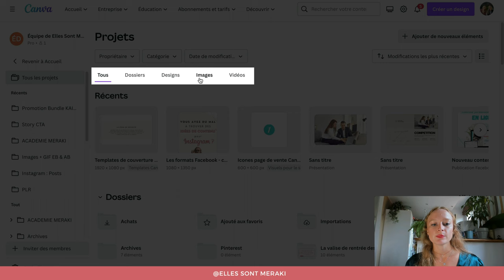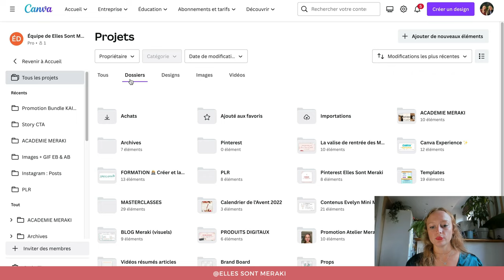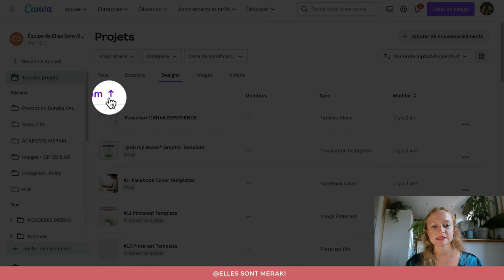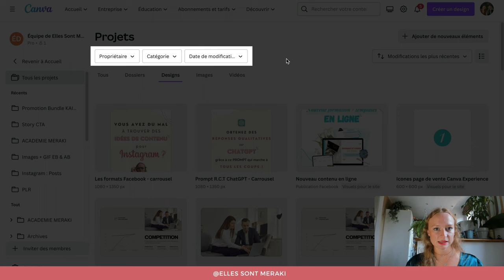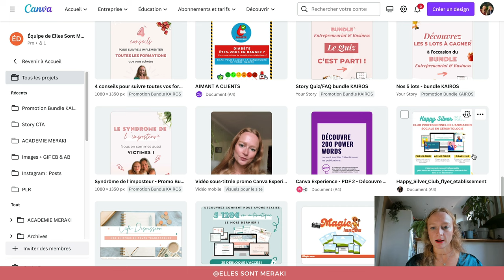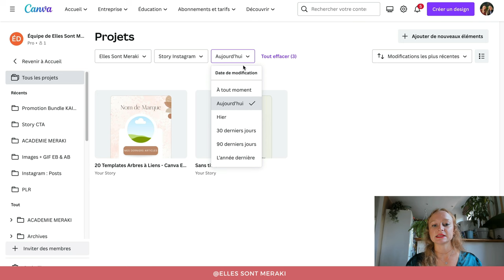🔎 Retrouver ses créations Canva FACILEMENT avec ce filtre de recherche gratuit ! 😍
Dans ce Tutoriel 🎥  Découvrez comment utiliser les filtres de recherche dans Canva pour retrouver facilement toutes vos créations 🌟

⬇️ POUR ALLER PLUS LOIN ⬇️
Gagnez en productivité et découvrez notre Mini-Formation Canva pour Organiser et Ranger votre compte Canva 🌟

00:00 : Introduction
00:30 : A partir d'où accéder aux filtres ?
01:45 : Comment changer le type de vue
02:23 : Classer vos créations par ordre alphabétique et par l'ancienneté de vos créations
03:40 : Les filtres les plus avancés
05:20 : Conclusion